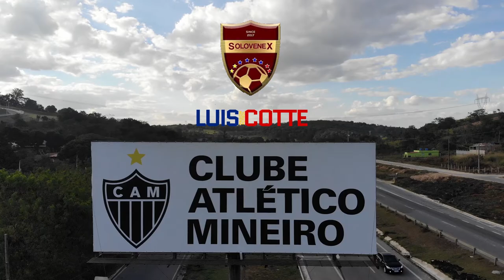Rómulo Otero: "Irme al fútbol árabe me sacó de la Copa América"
Charlamos con el jugador venezolano tras su paso por el fútbol árabe. Volvió a Brasil par retomar su mejor nivel y así volver a la selección de Venezuela de cara a la Copa América 2020.

Nos contó su experiencia y lo que espera en el mediano y largo plazo : "mi sueño es jugar en europa"